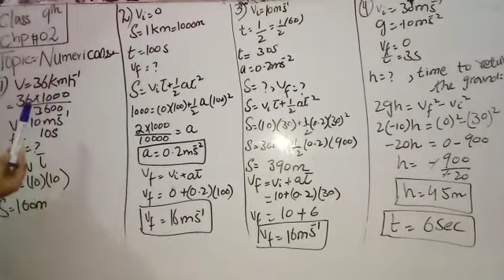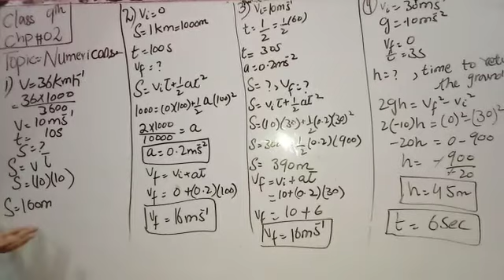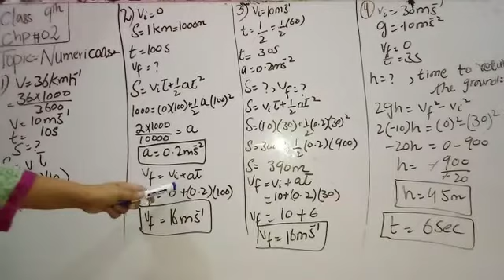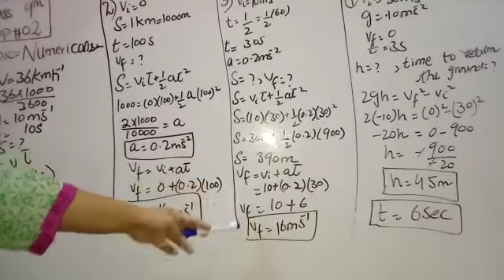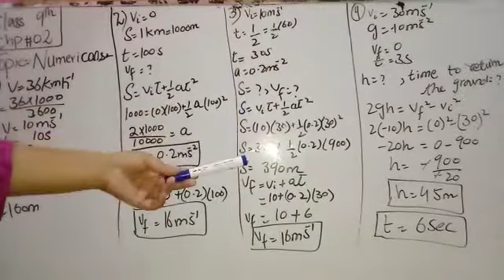Numerical Chapter 2 9th Physics lec 19